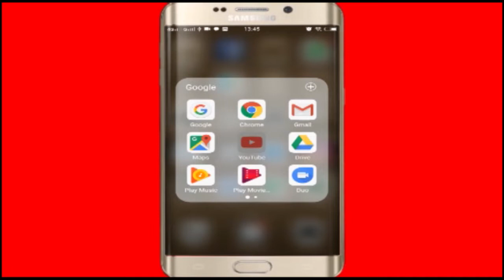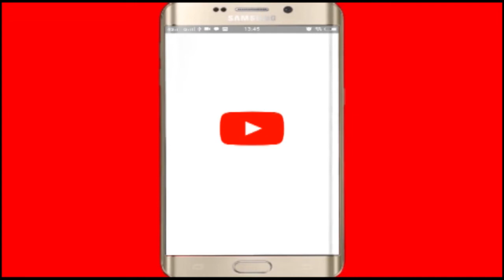क्यों होता है Sunday को Holiday?